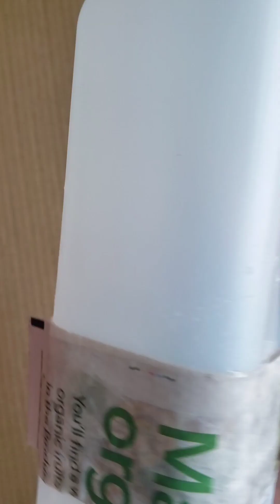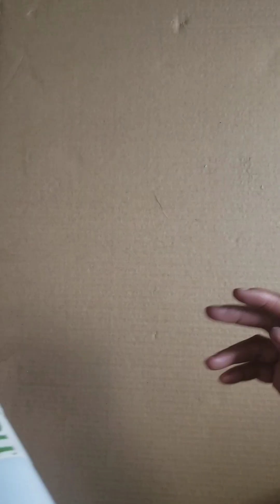upcycle plastic bottle Home decor